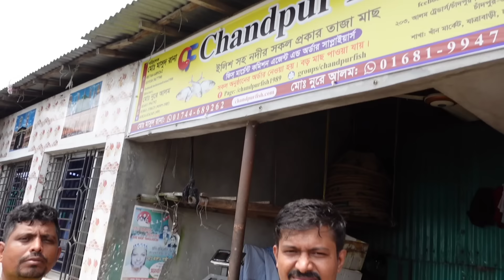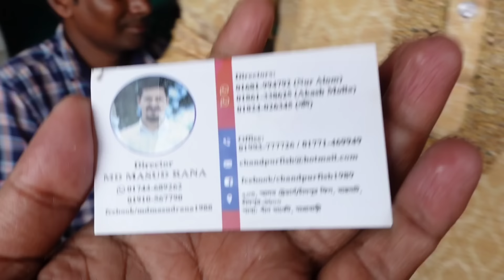বিশ্বের সবচেয়ে বড় ইলিশের পাইকারি বাজার চাঁদপুর ঘাট এখানে অনেক সস্তায় পাইকারি ইলিশ বিক্রি হয়!!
বিশেষ বার্তা:
Sotter Sondhane Bangla- 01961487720- (No call) only send sms)